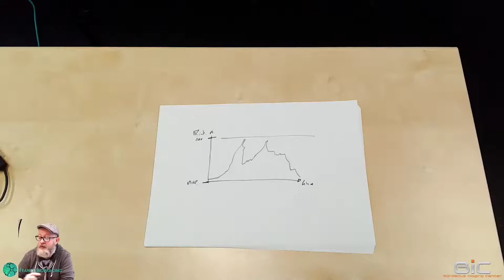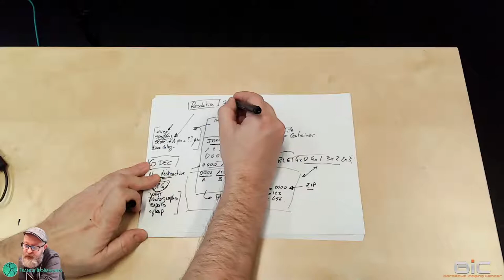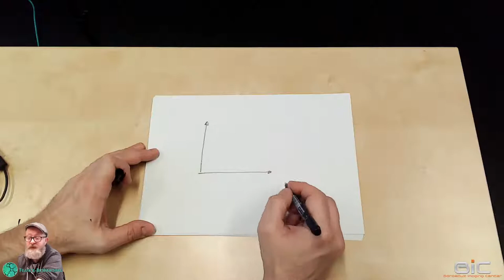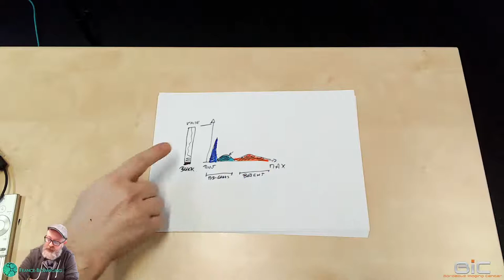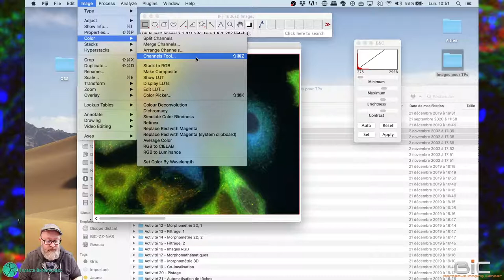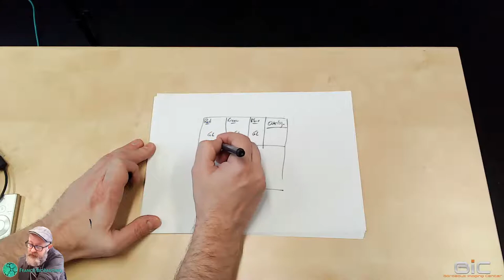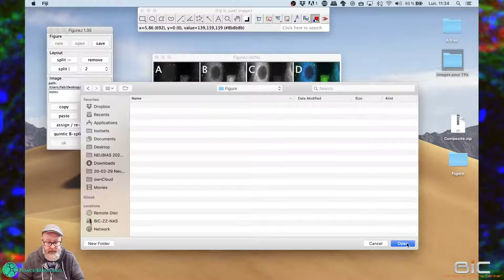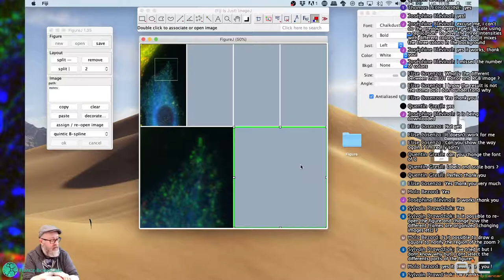[2020 EUR Light - U-Bdx] Introduction to ImageJ: Image Processing for Scientific Illustration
Content
In this introductory course, we will see how to manipulate 2D images to present data as figures.
This course was given on December 14th, 2020, as part of the EUR Light Master2, University of Bordeaux.

Training material
All support materials (images) for this course are available

Chapters
00:00:00 Overview
00:04:09 What is an image ?
00:06:50 What is bit depth ?
00:14:15 Image data container/File format
00:26:00 Q&A, replay
00:27:30 Fiji/ImageJ: first launch
00:30:50 Opening images
00:34:20 Getting the image's histogram
00:43:10 Modifying the image's display: linear modifications
00:51:30 Modifying the image's display: non-linear modification
01:00:04 Using/creating/modifying color tables
01:14:45 Overlaying several channels
01:17:45 Saving the overlay
01:18:42 Channels tool
01:20:30 Q&A, replay
01:35:40 Installing and using a plugin: FigureJ
01:55:20 Q&A, replay
02:00:48 Time to play on your own with FigureJ !
02:00:56 Q&A, replay
02:11:05 Concluding remarks